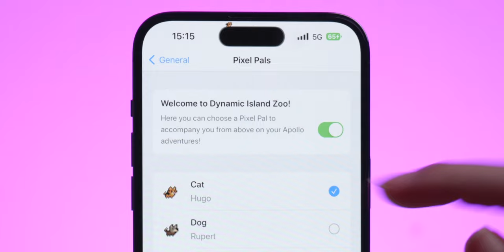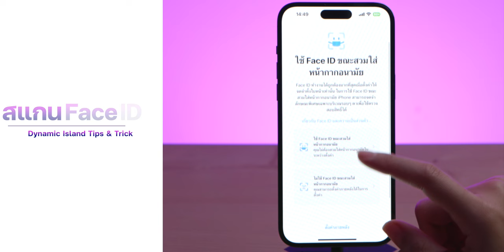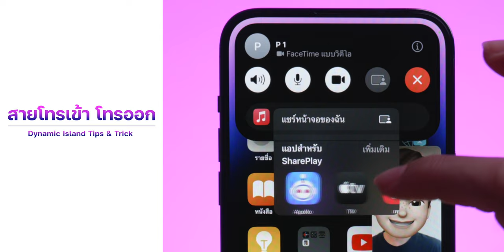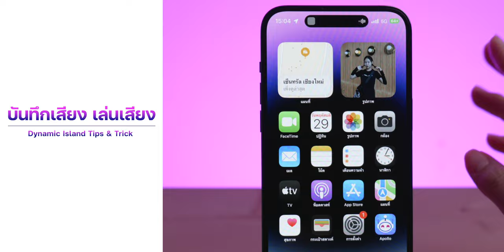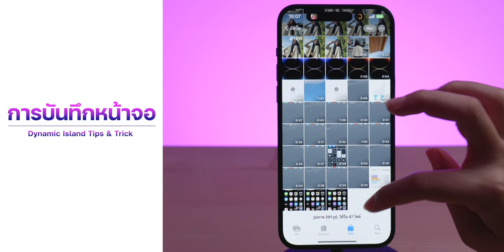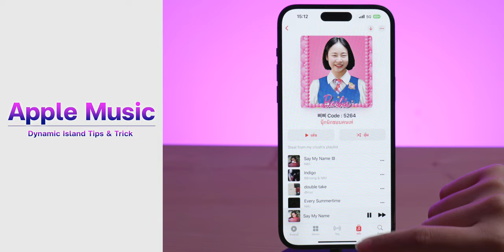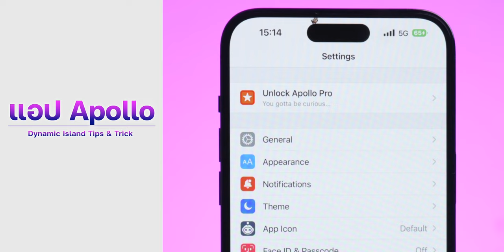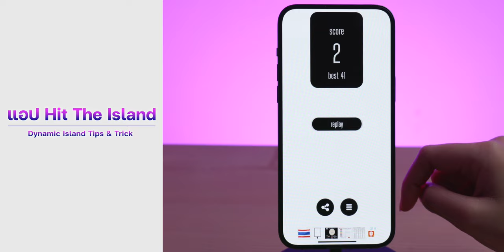ทริคการใช้งาน Dynamic Island ใน iPhone 14 Pro l iMoD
พามาเล่น พร้อมบอกเทคนิคการใช้งาน Dynamic Island ทำอะไรได้บ้าง ? รองรับแอปไหนบ้าง มาดูกัน

00:00 - Intro
00:18 - เกริ่นนำ
00:33 -แอปที่ติดมากับเครื่อง
08:32 -แอปสำหรับการฟังเพลง
09:40 - แอปจากภายนอก